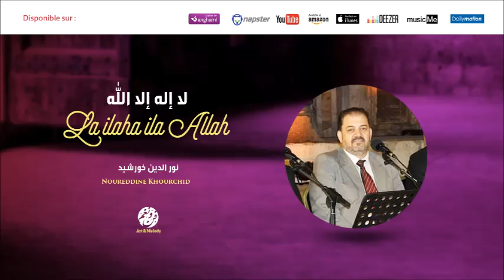Noureddine Khourchid - Qalbi ya3chaq (5) | القلب يعشق | من أجمل أناشيد | نور الدين خورشيد